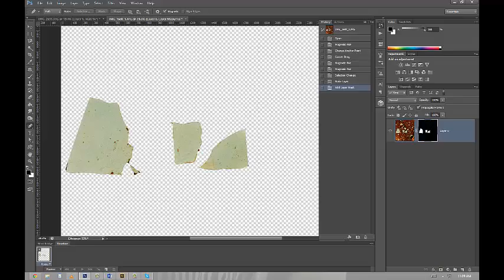Essential Masking Techniques #6 - Magnetic setting in Freeform Pen Tool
This tutorial goes with a blog post I created at michaeljphotography.blogspot.ca/. Use both to understand this tool in its entirety. If you have any questions get in touch with me through michaeljphotography.ca